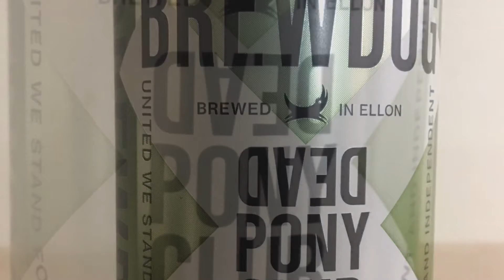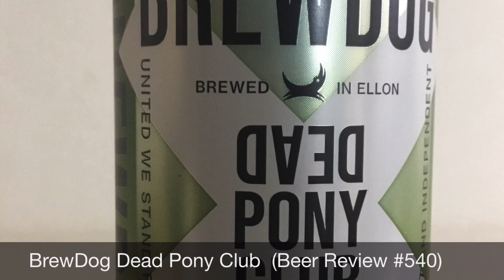BrewDog Dead Pony Club (Beer Review #540)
A review of BrewDog Dead Pony Club